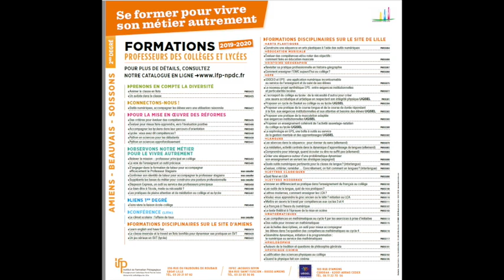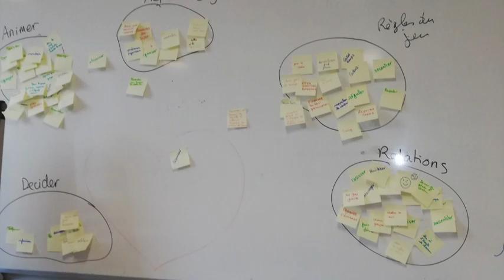Catalogue de Formation continue 2019-2020